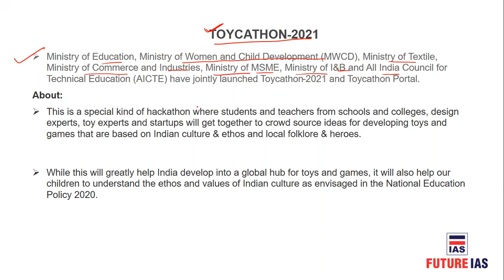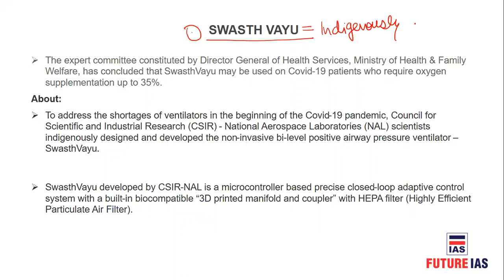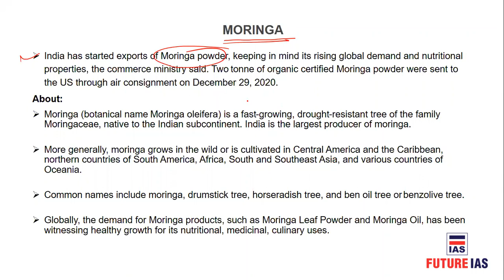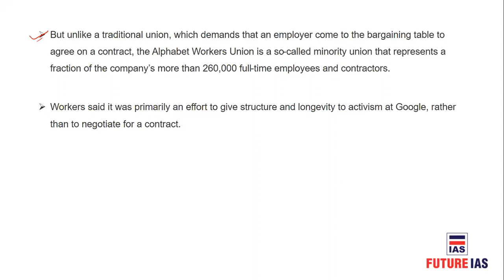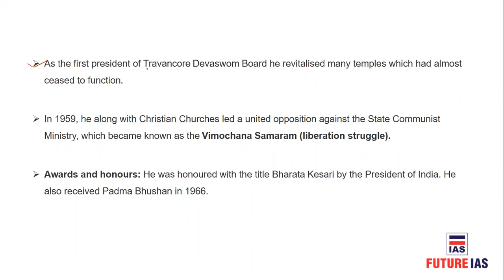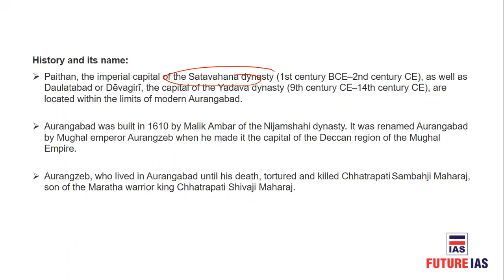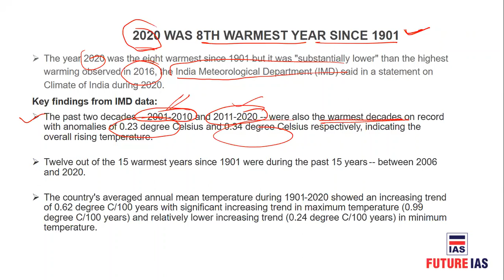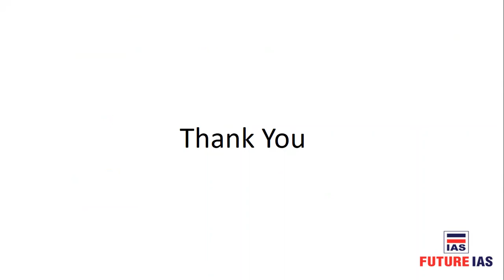Current Affairs | 06 January 2021 | Future IAS Classes | UPSC